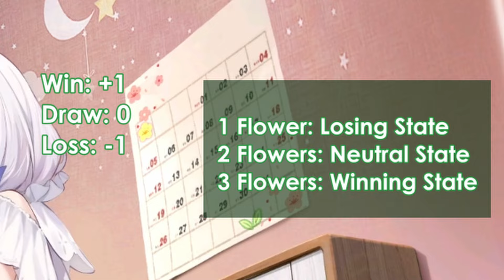Live2D Guide | Illustrious: Our Private "Study" Session | Azur Lane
I don't remember this being in the curriculum!